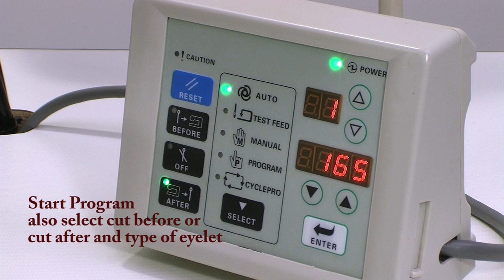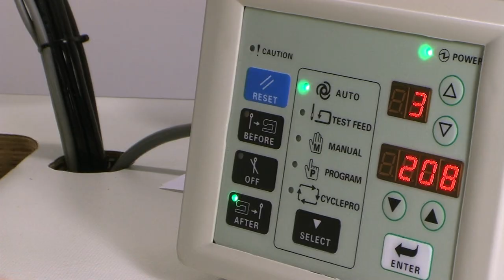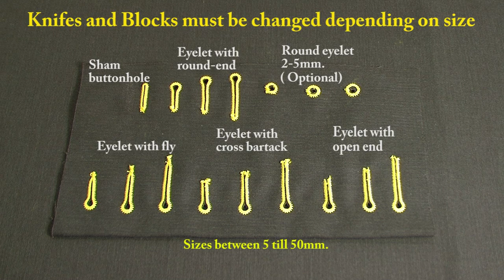Global BH 9980 Series - Electronic eyelet buttonhole machine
GLOBAL BH 9981 - Two thread chainstitch electronic eyelet buttonhole machine with programmable control box. Easily adjustable from "cut after" to "cut before". Buttonholes with or without fly bar and cross bar, up to 9 different cycle programs can be stored in memory. Machine is delivered complete with stand, table top and motor. Also suitable to sew round eyelets between 2 and 5 mm. The special parts required has to be purchased seperatly.